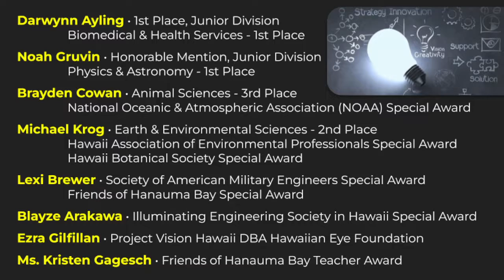Monday 04/18/22 • KIS Short Report